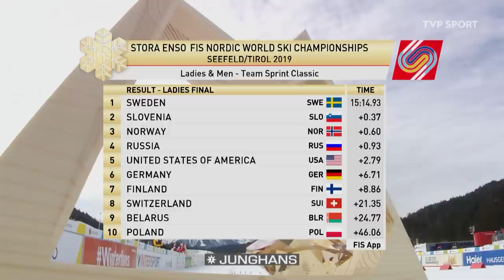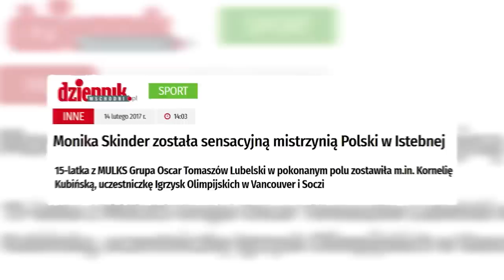NOWA KRÓLOWA POLSKICH BIEGÓW? MONIKA SKINDER WYBIŁA SIĘ Z NIZIN NA WYŻYNY | PEKIN 2022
Przez lata w biegach narciarskich, nie tylko polskich, panowała Justyna Kowalczyk. Monika Skinder, będąc w wieku juniorskim, kilkukrotnie wygrywała seniorskie mistrzostwa Polski. Pochodząca z Tomaszowa Lubelskiego zawodniczka to teraźniejszość i przyszłość dyscypliny w naszym kraju.